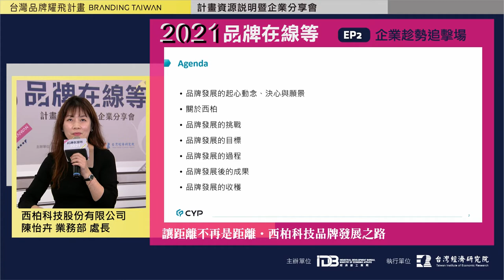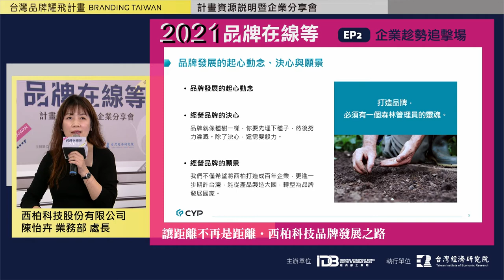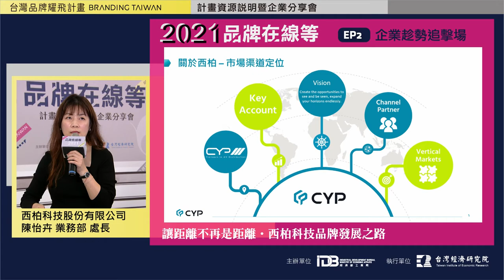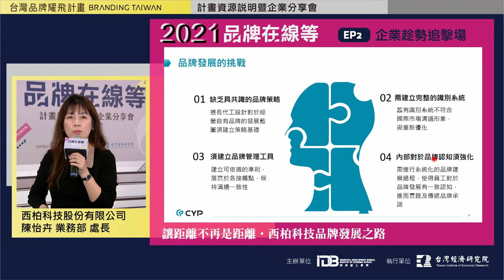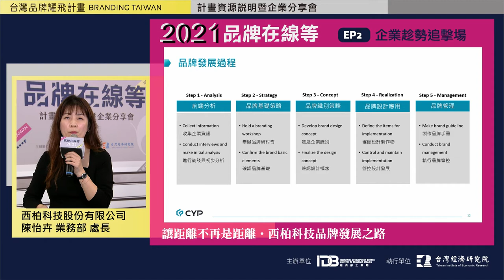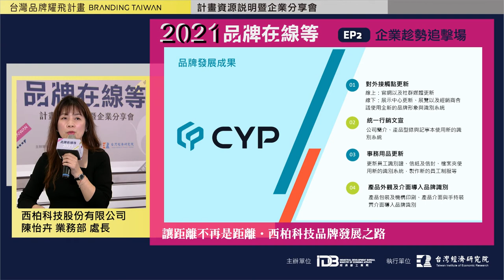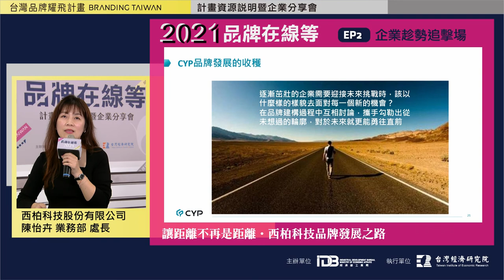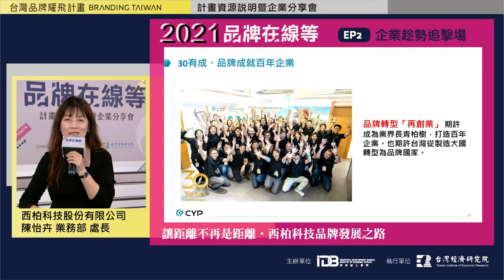2021『台灣品牌耀飛計畫』資源說明暨企業分享會－讓距離不再是距離‧西柏科技品牌發展之路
簡報主講人：西柏科技股份有限公司 陳怡卉 業務部事業發展處市場企劃課處長
內容說明：讓距離不再是距離‧西柏科技品牌發展之路